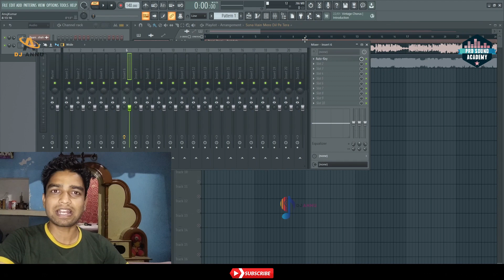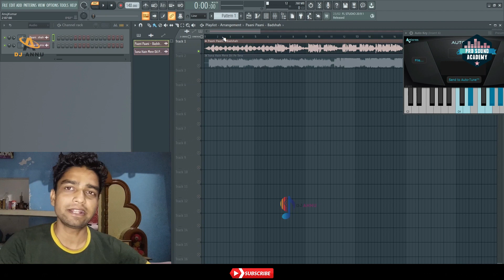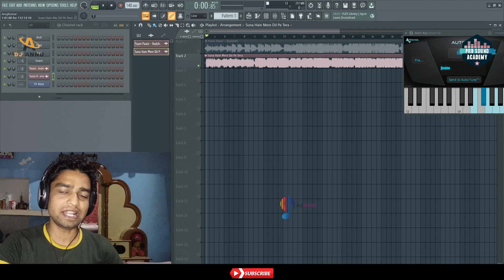Scale Nikalne Ka Easy Formula | How to detect Scale in FL Studio 21.1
How to detect Scale in FL Studio 21.1 | Scale Nikalne Ka Easy Formula

About - In this video I'll explain how to detect scale in easy way